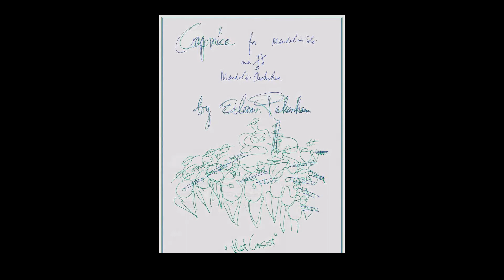CAPRICE - Eileen Pakenham for Mandolin & Mand. Orch. by SEBASTIAAN DE GREBBER & HET CONSORT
CAPRICE for Mandolin Solo and Mandolin Chamber Orchestra by Eileen Pakenham performed by the Dutch mandolin virtuoso Sebastiaan de Grebber & The Dutch Mandolin Chamber Orchestra HET CONSORT conducted by Alex Timmerman.
This concert work was originally composed by Eileen Pakenham (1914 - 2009) for the English mandolinist Robert Calcutt.

Eileen Isolde Faber Pakenham was born Nov. 28th in 1914 in  Surrey, Croydon (GB)

She was a pianist, teacher in art and music, and born in a family of amateur musicians. She was self-taught in music. Around 1965 when her two sons Richard and John Hubert started playing the guitar, she bought a mandolin from the Luton Music shop.
Not long after this she became friends with the shop owner's daughter, the mandolinist Irene Bone, and joined the London Mandolin Ensemble from 1978 till 1983. In 1986 she was mentioned by Alfred Einstein in his book 'Greatness in music', as composer! She thought about herself always as an amateur, just enjoyed the success of her works which were even published in the USA and used as examination pieces in music schools.
Eileen Pakenham died on the 11th of Feb, 2009 in Devon, Bridestowe (GB).